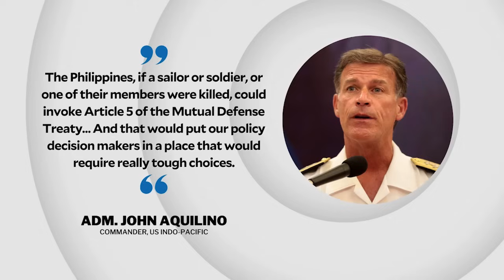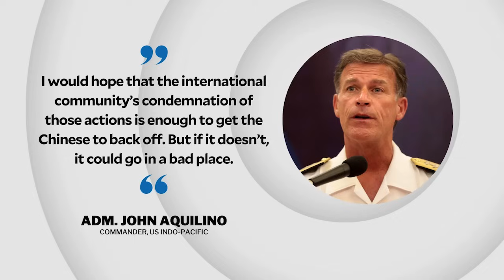US admiral: PH can invoke MDT if sea attacks kill soldier, sailor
The Philippines can invoke the 1951 Mutual Defense Treaty (MDT) if a sailor or a member of its military is killed as China continues “to execute belligerent, dangerous and aggressive” actions against Filipino troops and fishermen in the West Philippine Sea, according to a US military official.